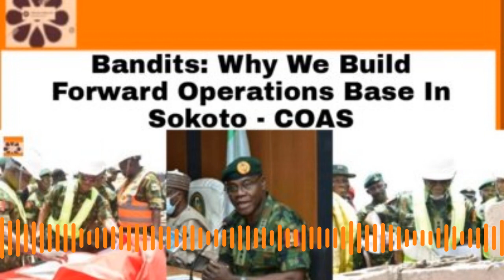Bandits: Why We Build Forward Operations Base In Sokoto - COAS ~ OsazuwaAkonedo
Bandits: Why We Build Forward Operations Base In Sokoto - COAS ~ OsazuwaAkonedo bandits COAS FarukYahaya ForwardOperatiobsBase NigerianArmy Sokoto By Onyema Nwachukwu